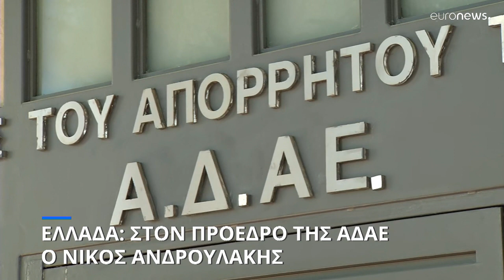Στον πρόεδρο της ΑΔΑΕ ο Νίκος Ανδρουλάκης μετά την απόφαση του ΣτΕ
Άνοιξε ο δρόμος για να μάθει τον λόγο της δικής του παρακολούθησης και να τον αποκαλύψει και στον ελληνικό λαό, όπως έχει δεσμευτεί